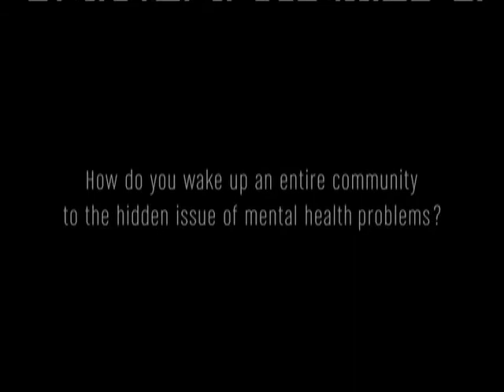CSUN On Point 04/17/12 (Revised), Hosts: Brenden Nakamine and Vanessa Soto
Guests: Prof Nan Yamane (CSUN History Department), Prof. Heidi Schumacher (CSUN Women's Studies Department)